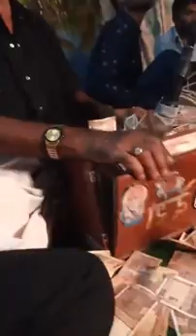Saddiq khan merasi